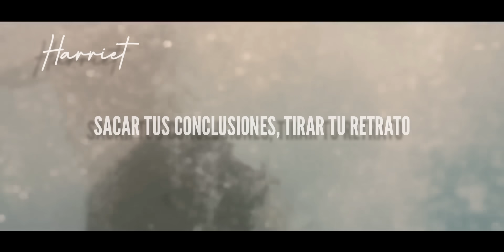I hate You I love You - Canción en español Te Odio Te Amo // A Través De Mi Ventana // Español Gnash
Versión extendida en español de Te Odio Te Amo.
Soundtrack de a través de mi ventana.